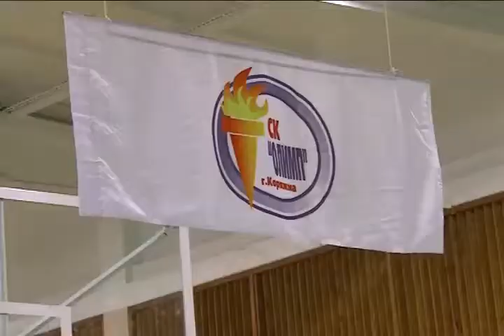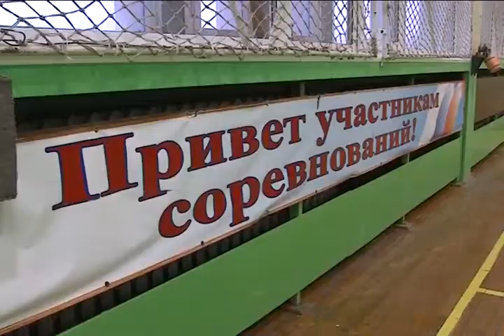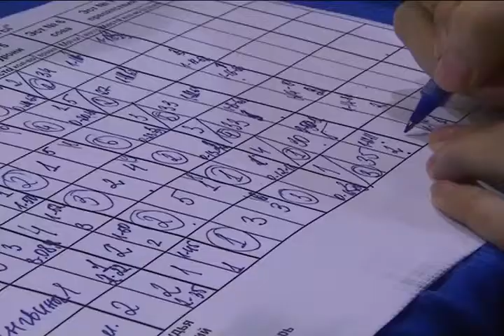Веселые старты на приз КТВ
Здесь нет политики, а есть веселье и смех. В пятый раз на базе спорткомбината "Олимп" прошли Веселые старты среди людей с ограничениями в здоровье на приз КТВ.